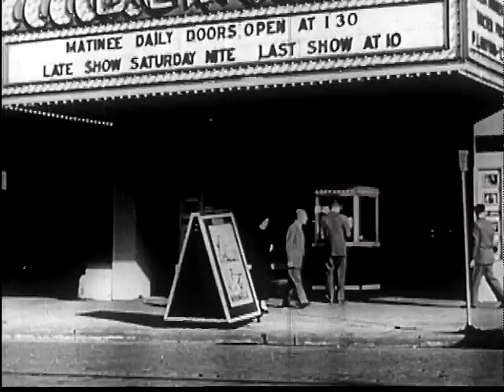Cities: How They Grow (1952)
Revised edition of 'GROWTH OF CITIES.' Names factors which affect the location and growth of cities. Uses maps to show the growth of American cities and points out the need for careful city planning.